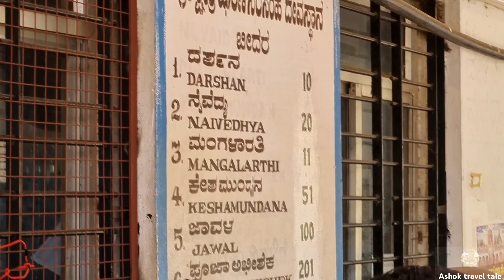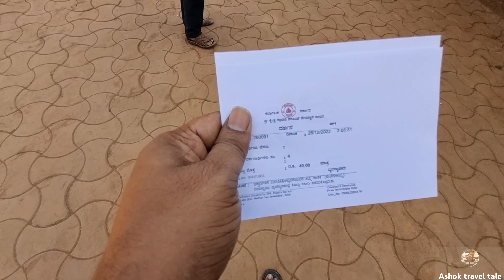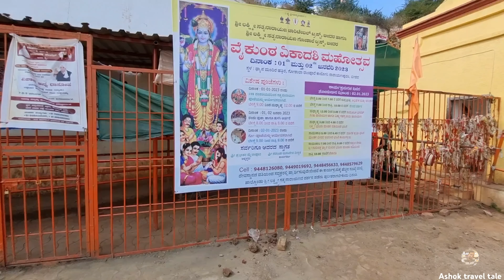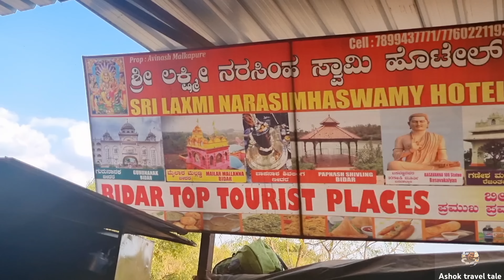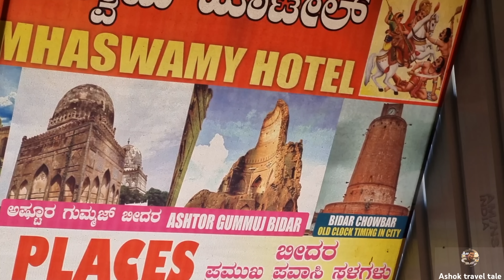Bidar Jharani Narasimha Swami Temple || Water Cave Temple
After killing hiranyakashipu Lord Narasimha came to this cave which is the home of jalasura, to kill jalasura. As jalasura is the devote of shiva he requested Narasimha swami to stay in the temple and to bless the demons, as the lord accepted the request and he is visible in Divya Mangala Salagrama Roopam or Swayambu. The jalasura is transformed as water to flow through the god’s feet in the cave from hundreds of years as it’s named as Dharani Narasimha swami temple. In this cave, there is a Shiva lingam. This temple is also called as jarani Narasimha swami temple, Narasimha jarani temple, temple Narasimha jharana.

History Of Bidar Lakshmi Narasimha Swamy Temple – Narasimha Jhira Cave Temple:

The lord Narasimha swami comes out of pillars to save Prahalad from Hiranyakashika. This temple is considered as adventurous because uniquely this temple has water all the way to reach him. The lord Narasimha swami is in a cave that is filled with water at the ending of the cave we can see the statue to Lord Narasimha swami and devotes will walk in the water with 4-5 feet for darshan of Narasimha swami. Only 8 or 9 people are allowed at a time. The devotes need to walk in the water to be blessed by the lord.